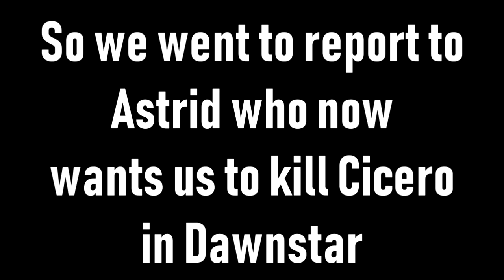Slyrim Gameplay: A BELLY FULL OF MEAD | Drunk Skyrim with my Mom!!!!!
"The legal drinking age in Arizona is 21. Exceptions to this law include alcohol consumption for legitimate medicinal purposes. Another is if it is used as part of a religious service or ceremony.

Another Arizona law states that a person must be 21 to patronize a bar. An exception to this law is if a minor is accompanied by a parent, legal guardian or spouse that is of legal drinking age. However, minors are still not allowed to order or consume alcoholic beverages on the premises."

Make sure you know your state's drinking laws before attempting similar recreational activities.